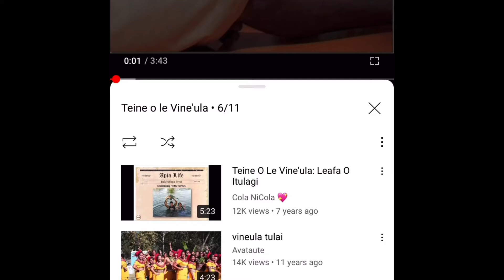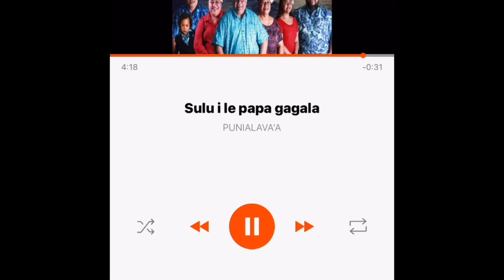Veenah and Jordan 2nd performance